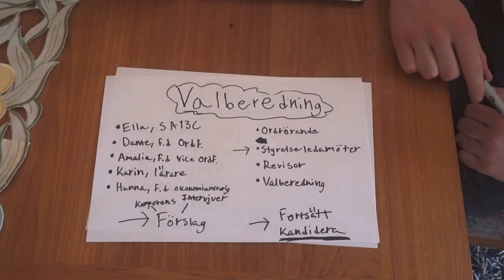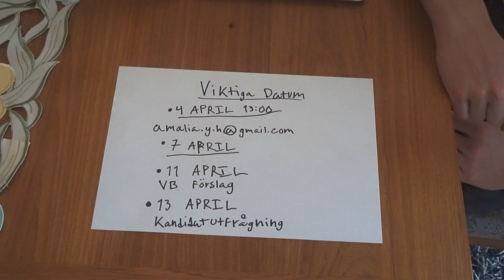Hur fungerar ett årsmöte?